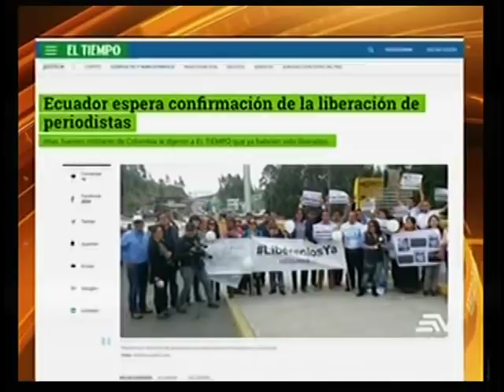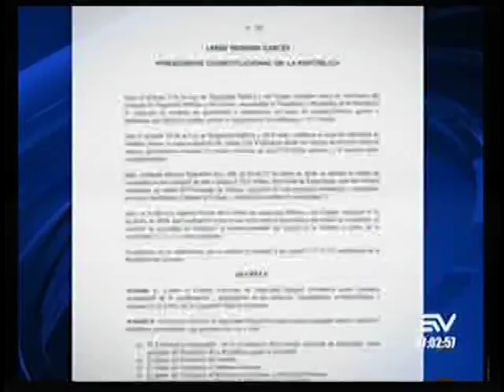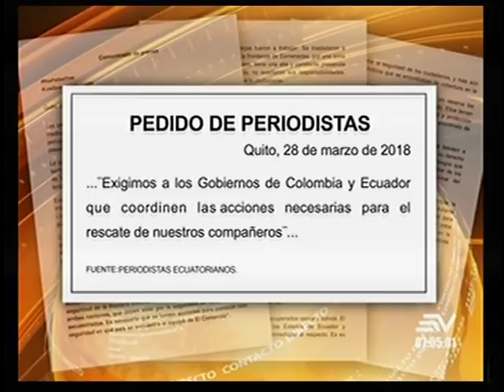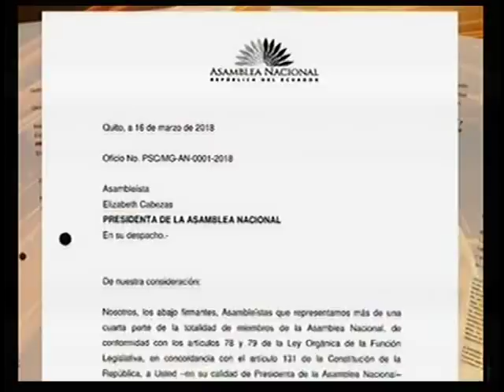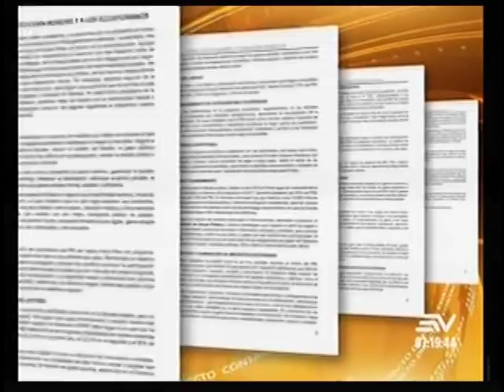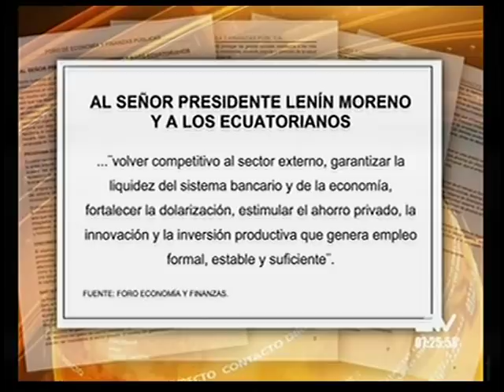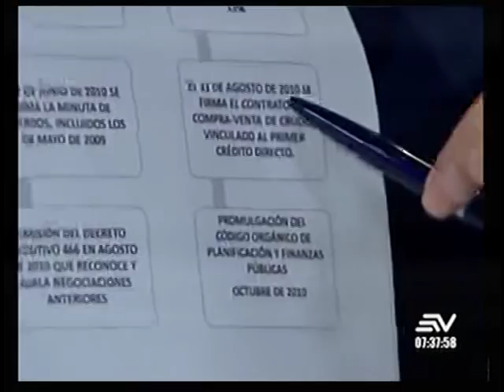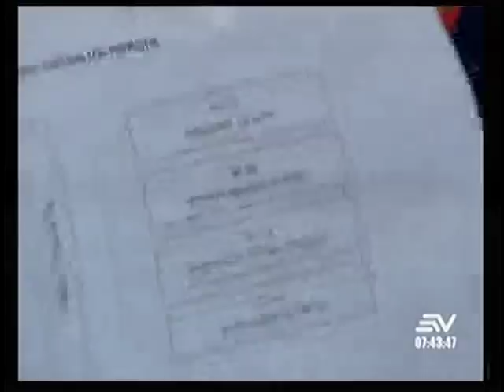Contacto Directo 29/marzo/2018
Entrevistados:
- Kharla Chávez (AP), presidenta (e) Comisión de Fiscalización
- Walter Spurrier, Integrante Foro Economía y Finanzas
- Luis Calero, Jurista - Experto Petrolero